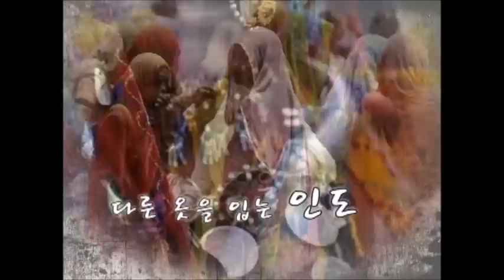IYF THAILAND - MAHIVE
2015 IYF World Culture Camp 1-4 Feb @Thammasart University Rangsit